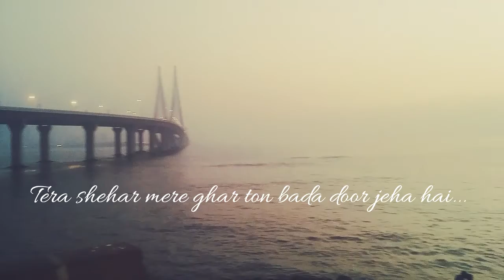Suroor - Bandra Fort